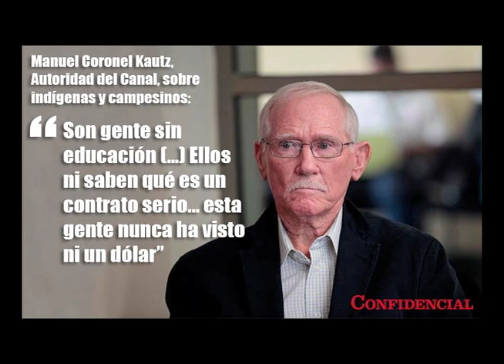La Última Mirada News: A Sandino con Amor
A Sandino con amor